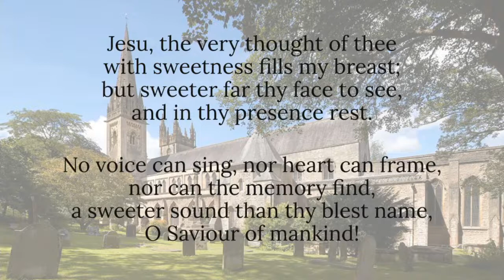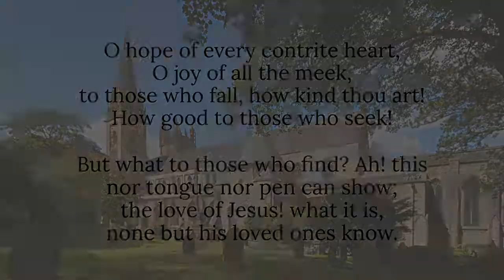4.00pm Choral Evensong - Sunday 23rd January 2022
Welcome to Choral Evensong at Llandaff Cathedral on the Third Sunday after Epiphany.